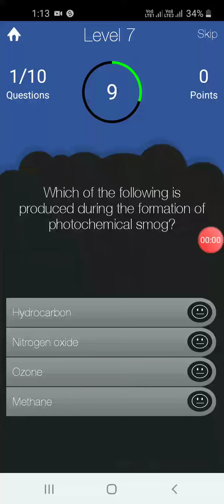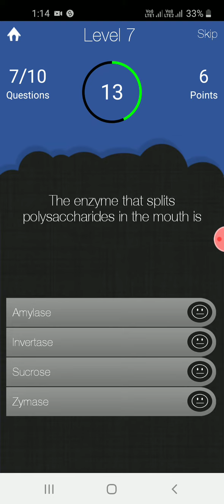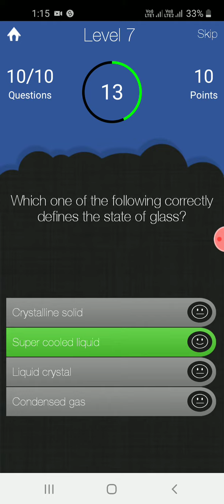Chemistry quiz (level 7)